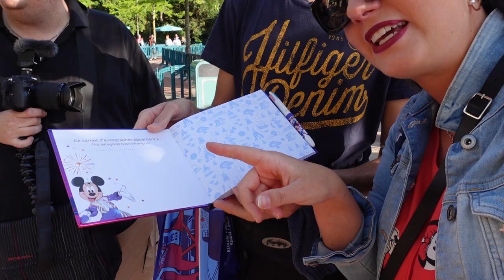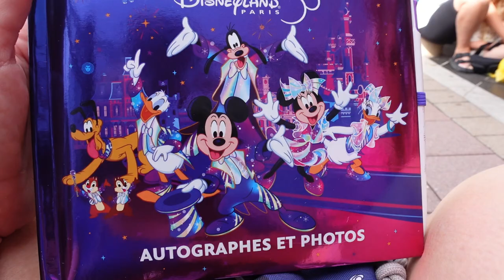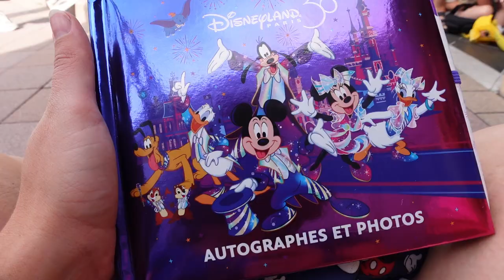Disneyland Paris Autogramme sammeln von Disney Charakteren - Tipps & Tricks - auch für Erwachsene!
wir sind im Disneyland Paris unterwegs und sammeln fleißig Autogramme!